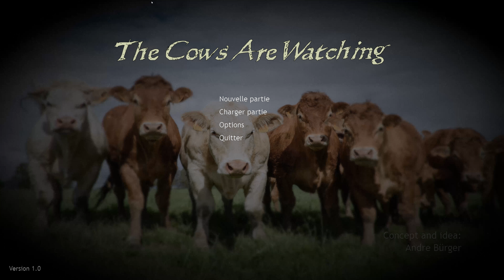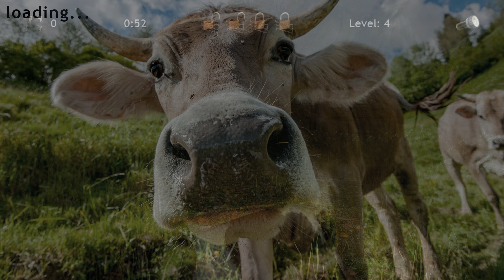The Cows Are Watching - Mes nuits? Je me balade dans les champs... et je renverse les vaches! [FR]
Le serveur Teamspeak :
ts13.verygames.net:53317
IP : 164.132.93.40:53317